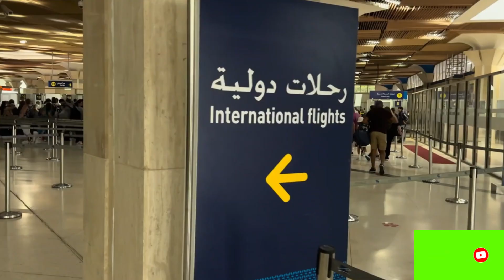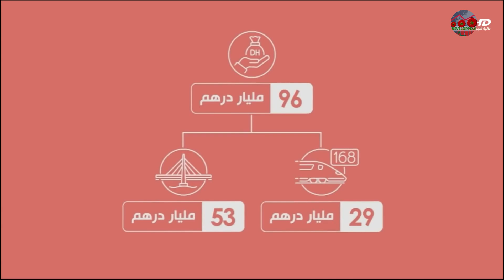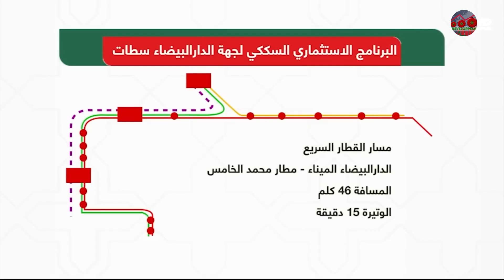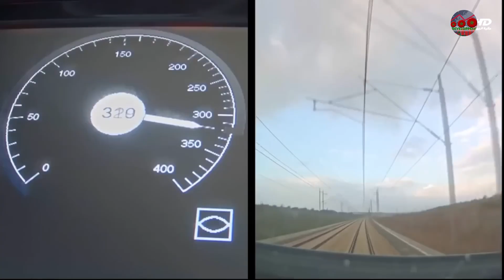🚆 LES IMPRESSIONNANTES GARES FERROVIAIRES FUTURISTES DE CASABLANCA ET DE SES ENVIRONS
👤 Doublée automatiquement

Casablanca entre dans une nouvelle ère de mobilité ferroviaire ! Ces projets révolutionnaires vont transformer la ville et ses environs, améliorer les déplacements quotidiens et renforcer le développement socio-économique du Maroc.

✅ Investissement global

* 20 milliards de dirhams pour les projets ferroviaires de Casablanca
* 96 milliards de dirhams pour le programme national intégré

✅ Infrastructures principales

* 3 gares de nouvelle génération
* 10 nouvelles gares de trains métropolitains
* 5 gares modernisées
* 260 km de nouvelles voies ferrées
* 50 ouvrages d’art
* 2 technicentres
* 5 ateliers de maintenance
* 48 trains ultramodernes de plus de 1 000 places chacun

✅ Détails des gares majeures

* Gare Casablanca-Sud : 700 millions de dirhams, capacité 12 millions de passagers/an, 6 quais, 10 voies, parking 700 places
* Gare du Grand Stade Hassan II à Benslimane** : 450 millions de dirhams, capacité 12 millions de passagers/an
* Gare de l’aéroport Mohammed V** : 300 millions de dirhams, capacité 5 millions de passagers/an

✅Transport et fréquence

* Train aéro-express Casa-Port ↔ Aéroport Mohammed V : navettes toutes les 15 minutes
* 3 lignes métropolitaines totalisant 92 km
* Cadence des trains : toutes les 7,5 minutes
* 150 000 voyageurs quotidiens à horizon 2030

✅ Écosystème industriel

* Constructeur : Hyundai Rotem
* Implantation d’une usine ferroviaire au Maroc pour production nationale et export futur
* Création d’emplois et développement d’un écosystème industriel national
* Contribution à une mobilité durable et réduction de l’empreinte carbone

Ces infrastructures font de Casablanca un modèle de modernité ferroviaire et participent au développement socio-économique du Maroc.

💬 Question pour le débat : Que pensez-vous de cette transformation ferroviaire historique ? Ces nouvelles gares vont-elles réellement redéfinir la mobilité à Casablanca et ses environs ?

📢 Actions à faire :

* Partagez la vidéo dans vos groupes ou ailleurs
* Regardez la vidéo jusqu’à la fin pour découvrir tous les détails